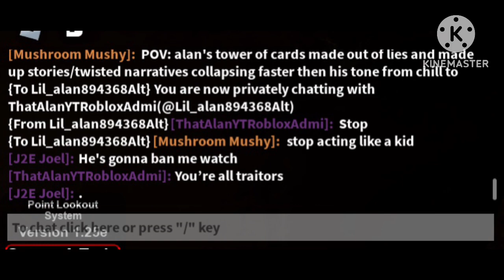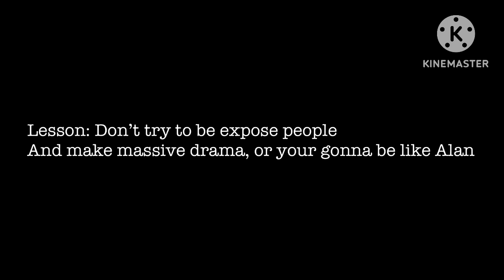Lil_Alan EXPOSED